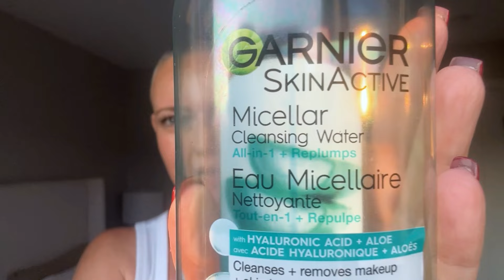This is my Hair & Skincare Secret Routine ! | Chiquel Wigs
If you have been following me here for a while, you obviously know that this channel is for alternative hair and hairloss. Clearly, I talk a lot about wigs and enjoy sharing about colors, styles, and tips and tricks to help you along your hair journey. However, a big question I get asked is “what do you do for your skincare routine?!” Well, here I am, finally sharing all of my secrets with you!

Wig: Mesmerized by Raquel Welch in RL14/22SS Shaded Wheat

🔵 ABOUT

Welcome to Chiquel! Your wig and hair loss bestie! On this channel, we will focus on helping you figure out which wigs, toppers and alternative hair would work best for you. Through reviews, comparisons, and styling options, we will do everything we can to support and help you feel confident through your alternative hair journey!
We promise to be honest and factual all while sharing our own personal and lived experience with wigs and hair loss. We are here to help guide you through what can be an extremely overwhelming experience. We know what it’s like to be in your shoes- let us be here for you.

Chiquel was originally founded in Australia, but has now expanded with locations in Canada and the US. We are a leader in the hair industry, offering high quality wigs, toppers, hairpieces & hair extensions that are available in human & synthetic hair. View our online store for all the newest hair industry trends & designs. Don't hesitate to reach out, as we love hearing from our viewers!